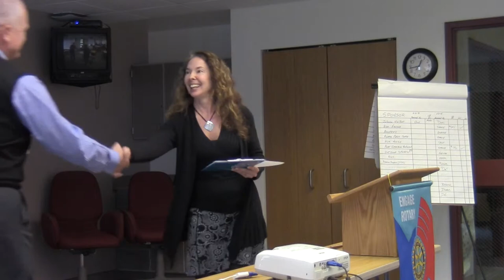Kingston Rotary 3-26-14